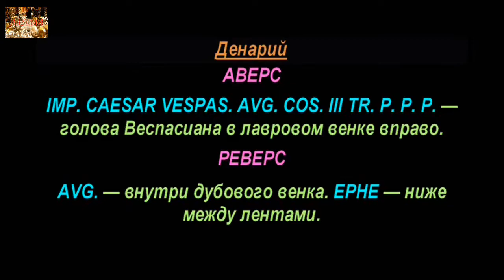Денарий, 71 год, Веспасиан, Римская Империя, Denarius, 71 AD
Веспасиан, Монеты, Римская Империя, Vespasian, Coins, Roman Empire
Аукционы на которых можете продать свои монеты.

Удачи Вам.